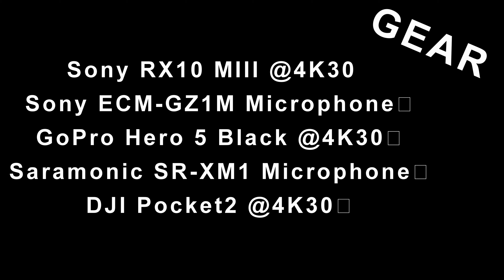I'm Gordon, Today I'm Trainspotting. Norfolk Southern @ Hannibal, MO Part 2.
This is part Two of my Trips to Hannibal, MO this summer to try and capture the NS 256 East bound Triple Crown RoadRailer.  This footage was shot on July 6th and July 30th of 2022.  As I still haven't got any footage of the 256, I'll be making future trips to the area, so keep an eye out those videos.